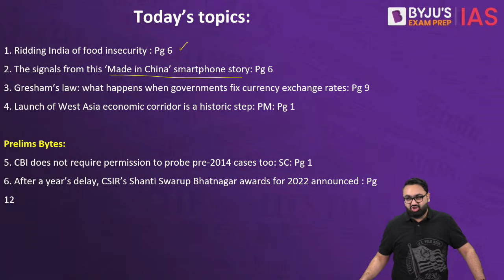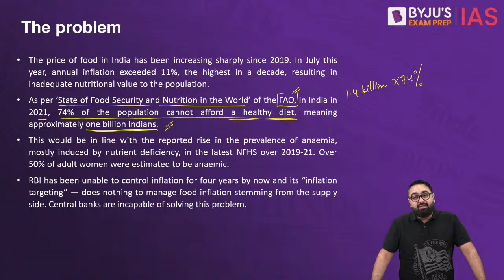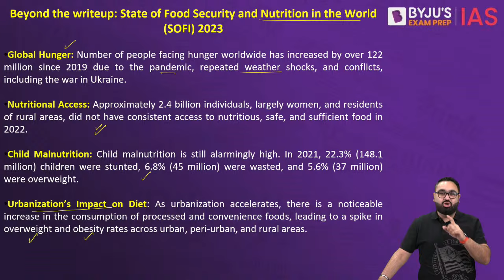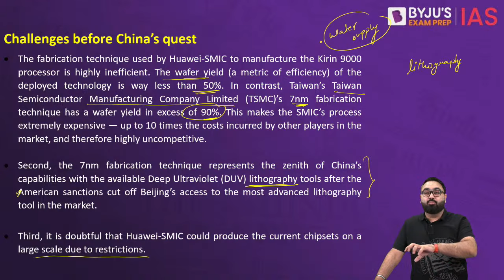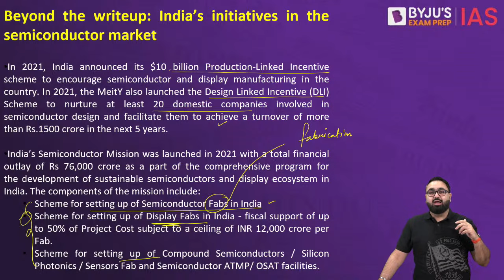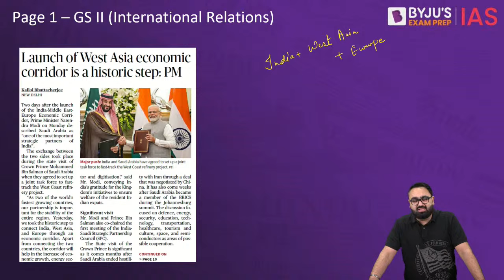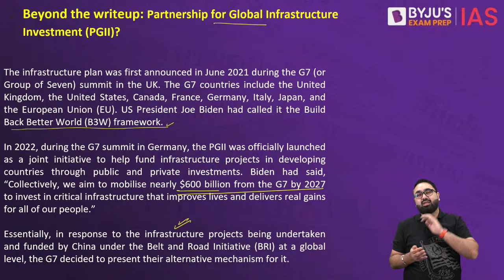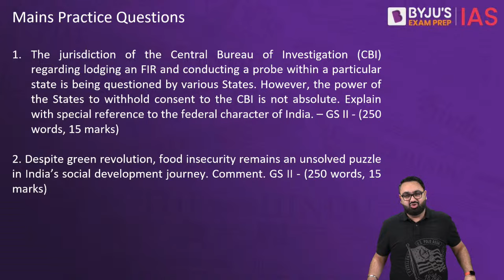The Hindu Newspaper Analysis | 12 September 2023 | Current Affairs Today | UPSC Editorial Analysis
The Hindu Newspaper Editorial Analysis for 12th September 2023 - In this lecture, we will analyse the daily news articles from The Hindu Newspaper for 12th September 2023. The Hindu Analysis videos are relevant for the UPSC Civil Services Examination 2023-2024. The aspirants are advised to watch the entire The Hindu News Analysis lecture for a better understanding of Current Affairs articles. The Hindu current affairs video lecture covers a detailed analysis of Daily Current Affairs. All the important articles and editorials of The Hindu are covered strictly from the perspective of UPSC/IAS Prelims and Mains.

Topics:
1. Ridding India of food insecurity (00:00)
2. The signals from this ‘Made in China’ smartphone story (18:57)
3. Gresham’s law: what happens when governments fix currency exchange rates (31:47)
4. Launch of West Asia economic corridor is a historic step: PM (38:50)

Prelims Bytes:
5. CBI does not require permission to probe pre-2014 cases too: SC (47:34)
6. After a year’s delay, CSIR’s Shanti Swarup Bhatnagar awards for 2022 announced (51:47)

Happy Learning!